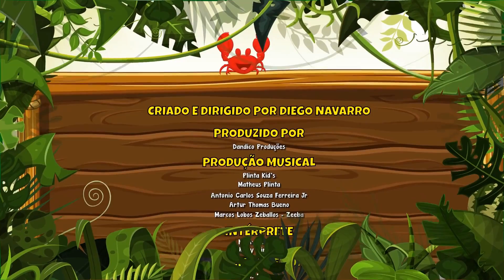Os Amiguinhos Filhotes Vol. 4 - Giramille 5 min | Desenho Animado Musical